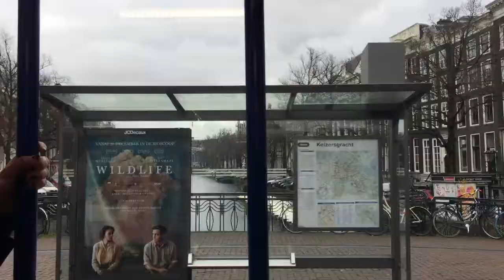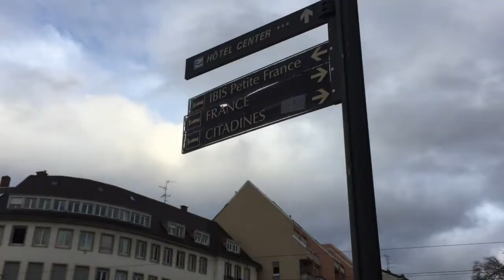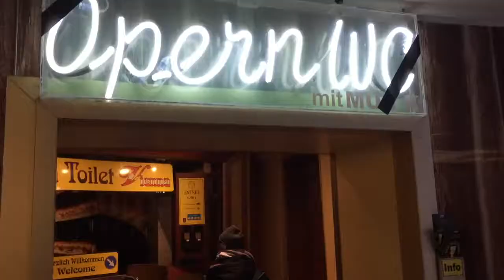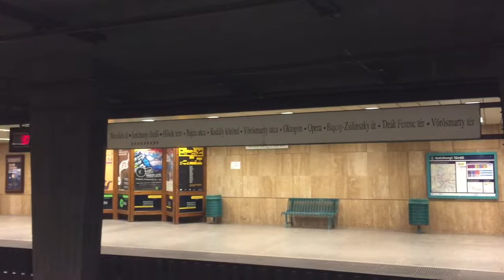Europe trip 2018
Amsterdam, Strasbourg/Colmar, Munich, Salzburg, Hallstatt, Vienna, Bratislava, Budapest, Krakow, Berlin and Hamburg.